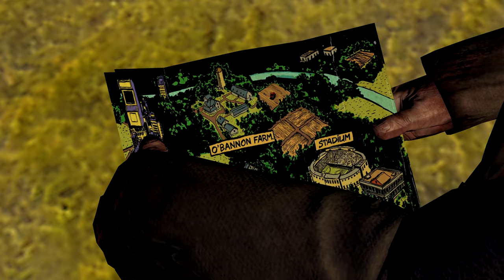Lollipop chainsaw w/commentary part 4 | Freaky Zed boss battle